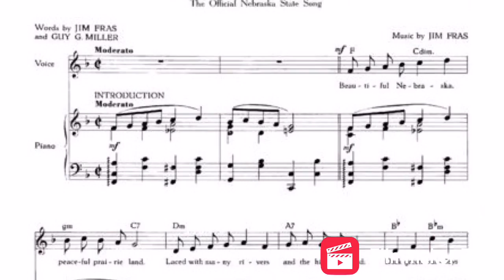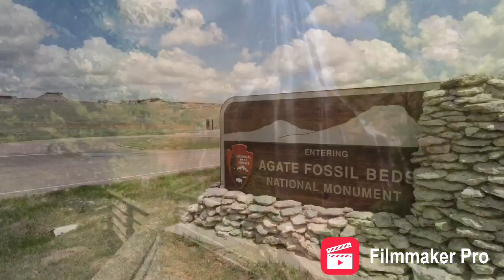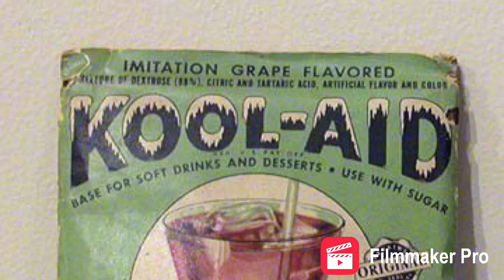50 States - Nebraska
By Harmony Q.